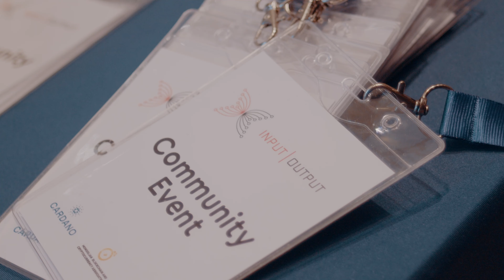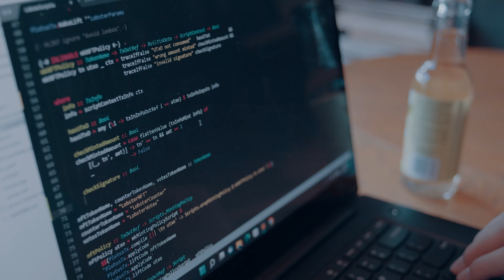Building Connections: Mongolia in Focus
The team at Input Output Global traveled to Mongolia to see the region and meet the growing community face to face. From sitting down with nomads in the Gobi Desert, to meeting a new cohort of Plutus programmers in Ulaanbaatar, IOG set out to build connections and understanding throughout the country.

Directed by Dominic Hicks
Researched by Eric Czuleger
Edited by Simon Frost